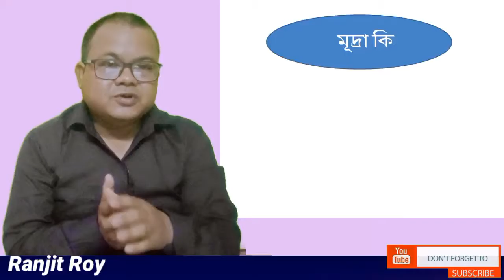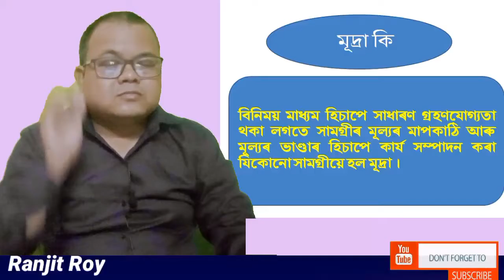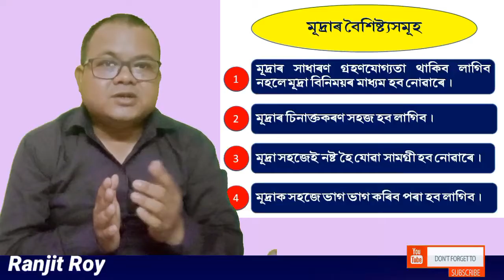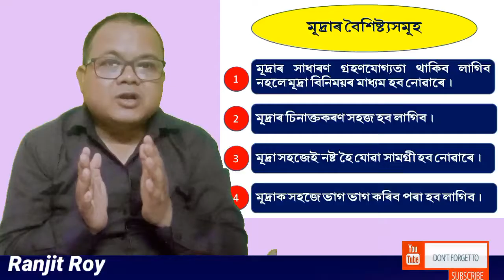Money and Banking, Class 10 & 12 in Assamese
This Video is prepared to help students of both class 10 & class 12 in Assamese language.